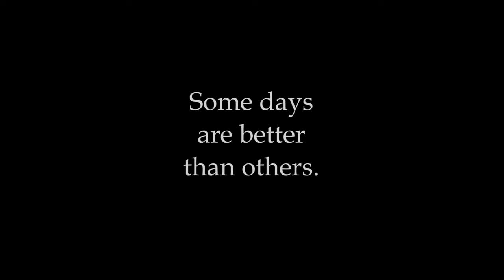Some days are better than others.